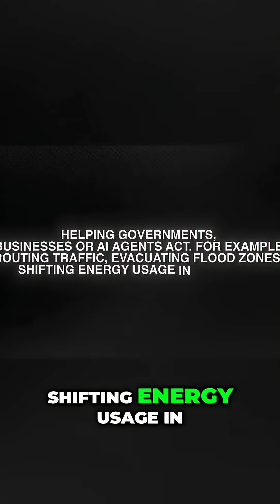Digital Twin: Simulating Earth's Future with AI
Explore how AI simulates wildfires, disease spread, and floods. We use machine learning and neural networks to forecast trends and behavior, aiding governments and businesses in making informed decisions for a safer future. Discover Earth's subconscious.